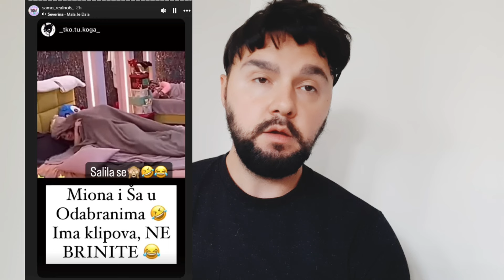ISPLIVAO SNIMAK AKCIJE SHA I MIONE, SVI GLEDAJU U JEDNO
Isplivao snimak?

Izvor: Drustvene mreze

Javite se na email ukoliko imate bilo kakvih pitanja ili zahtjeva

VAZNO!